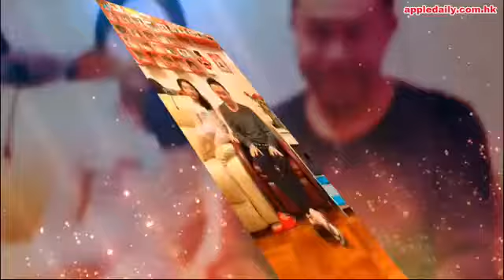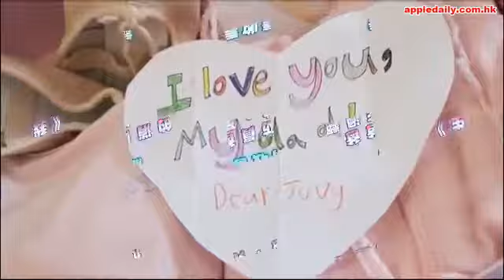【我的管家婆囡囡】她，只想我安全回家